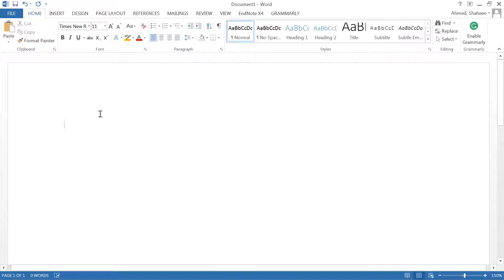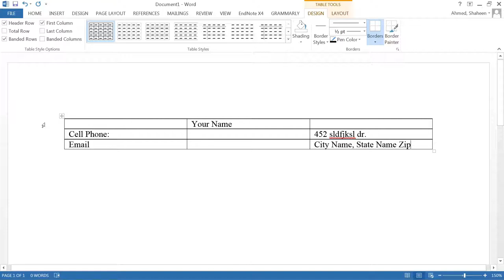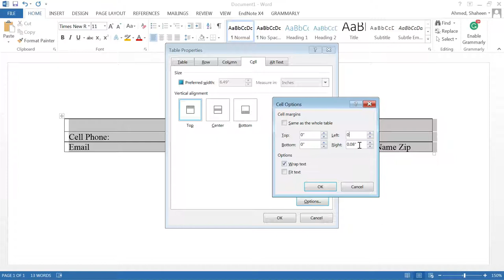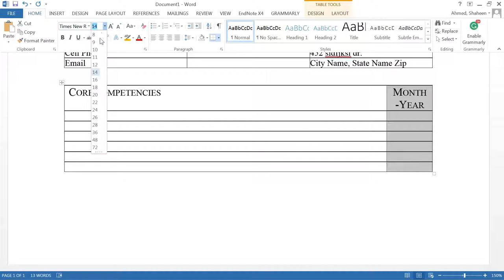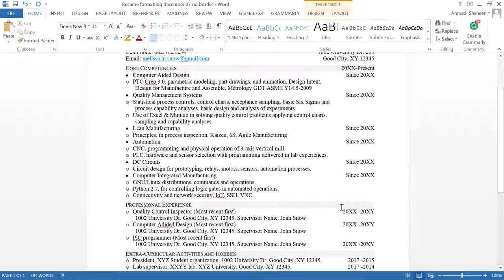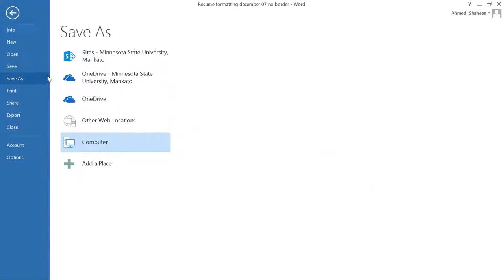A perfect resume, the formatting